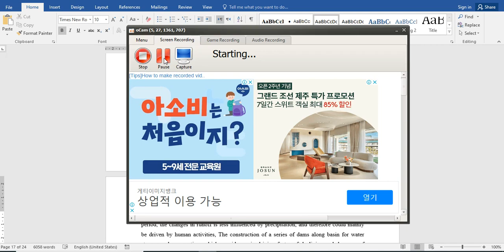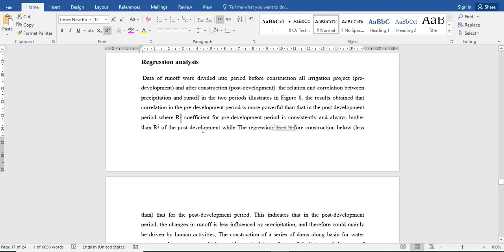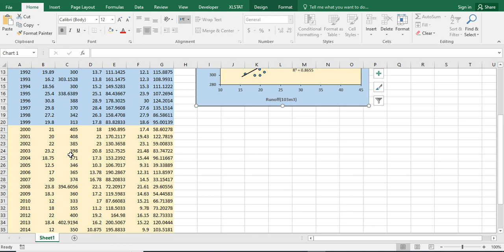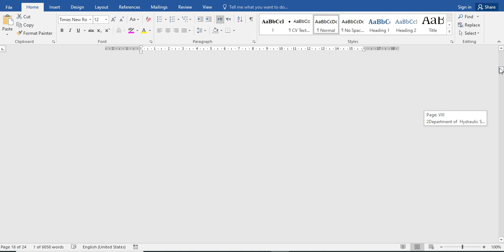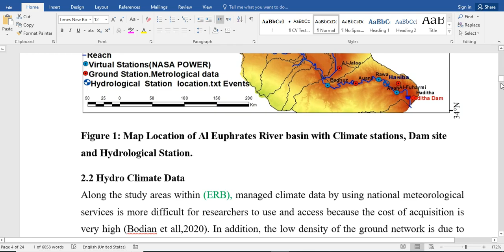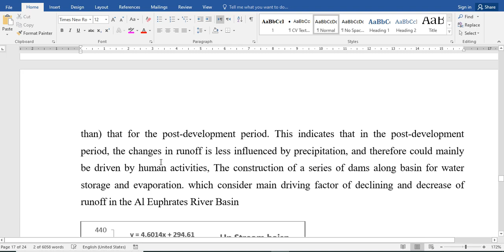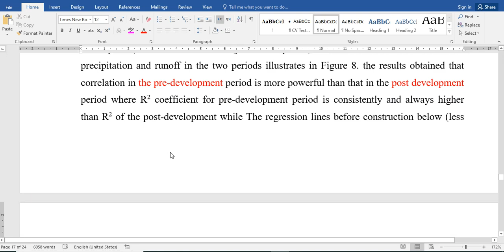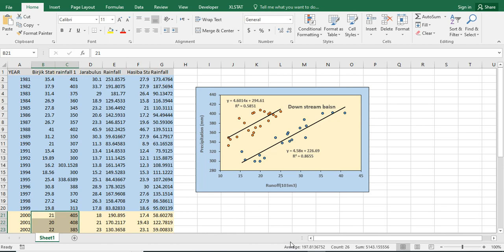Relationship between runoff and precipitation (Regression analysis)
pre-development, post-development

human activities, The construction of a series of dams along the basin for water storage and evaporation

main driving factor of declining and decrease of runoff